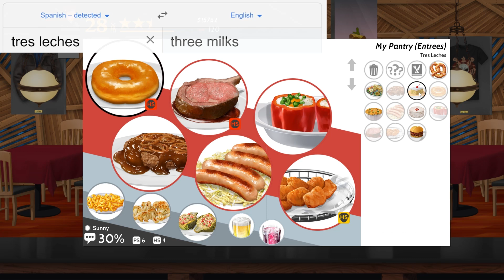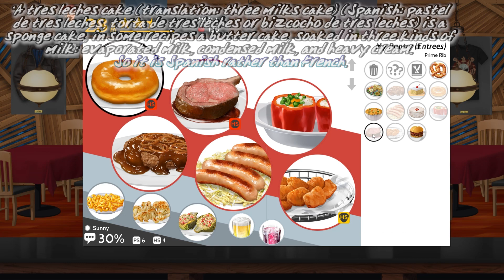Advent Calendar | 01 | Trash it, Mash it, Sanitise it!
The true Mantra of the season of goodwill.

Videos are made and uploaded at least every Tuesday and Thursday for the current main series and often outside of these days for secondary or one off content. It helps me out no end and is the best way for me to be able to continue creating videos.

If you enjoy my content you may also wish to check out the following:

Malus Calibur - A little more lyrical and usually more entertaining, with sprinklings of knowledge.

CSSquarepants - The odd, emphasis on odd, gaming video often exploring strange things and glitches.

Nikorin - More of a technical gamer, doubtful he would ever start hitting the wrong button...

Slaptopjelly - Quite the little screamer, horror is his game of choice and screeching is his weapon.